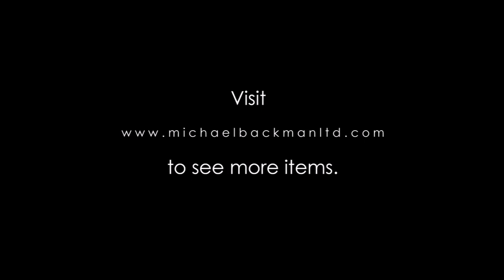6362 Large, Rajastani Silver Bracelet